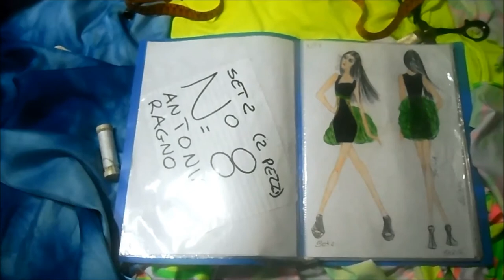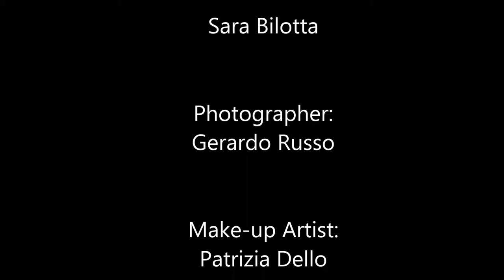SELVA Stylist : Second Photographic set "Backstage"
SELVA Stylist

Models:Antonia Ragno,Federica Petrillo,Sara Bilotta

Photographer:Gerardo Russo

Make-up Artist:Patrizia Dello Russo

Staff:Gerardo Dell'Affetto, Antonietta Dello Russo, Rossella D'argenio

Video Producers:Selva(Silvia Barbieri),Modestino Barbieri,Cosimo Mainardi